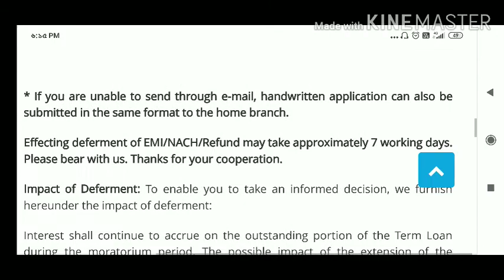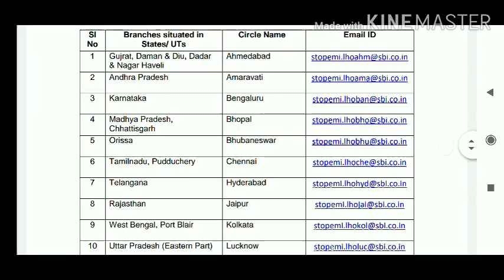Sbi moretorium for emi কিভাবে এস বি আই এই তিন মাসের ইএমআই বন্ধ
কিভাবে ইএমআই বন্ধ করার মাধ্যমে আমাদের প্রচুর সুদ গুনতে হবে সেটা